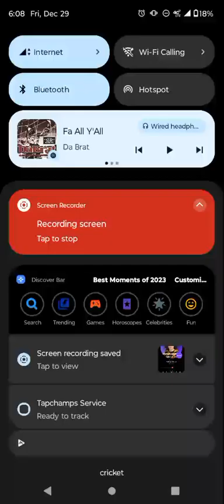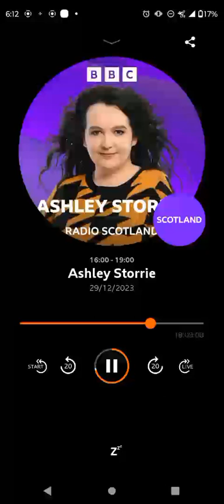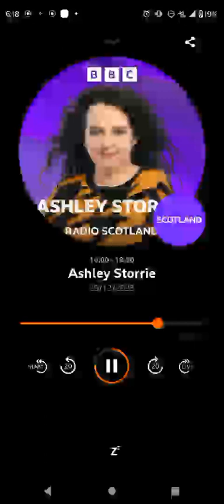Ashley Storrie show start of third hour 12/29